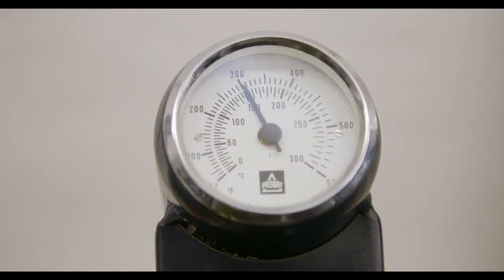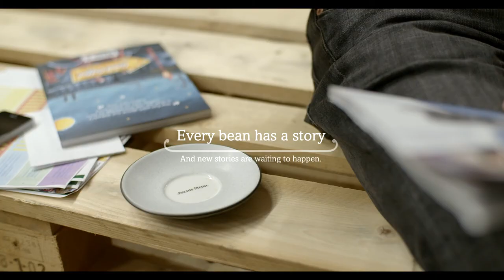Julius Meinl The Originals - Story #2 Reischer - The Man Who Wakes Up At 4 a.m.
EVERY BEAN HAS A STORY. Meet Julius Meinl The Originals, our newest coffee, created with our oldest passion. Crafted carefully by artisans, flavoured by inspiring stories.
Here is our bean story #2 with Reischer, our roasting master, the man who has been waking up at 4 a.m. every morning since 1960, to deliver the perfectly roasted Julius Meinl coffee beans.